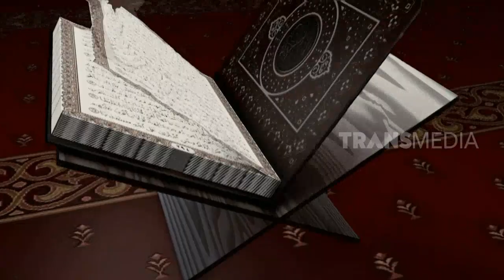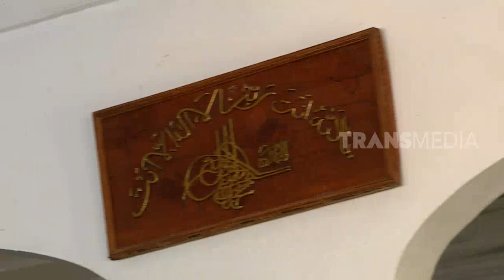RUQYAH | MENAKLUKKAN SIHIR (27/10/19)